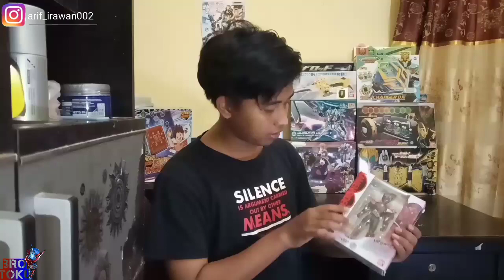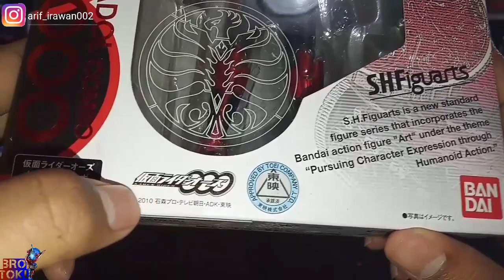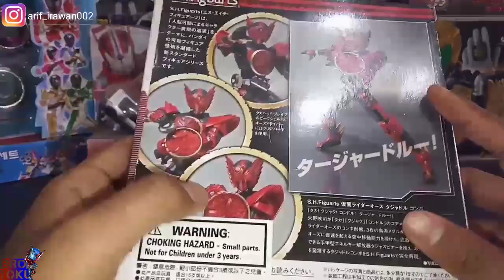Review SHF Kamen Rider OOO (TAJADOL) Combo [Bahasa Indonesia]